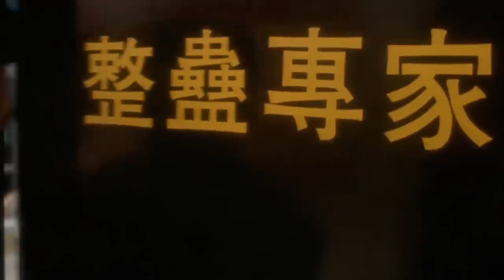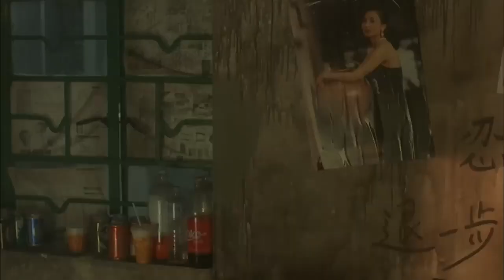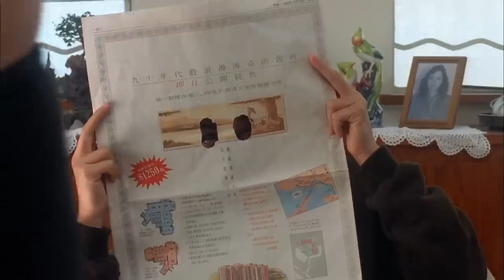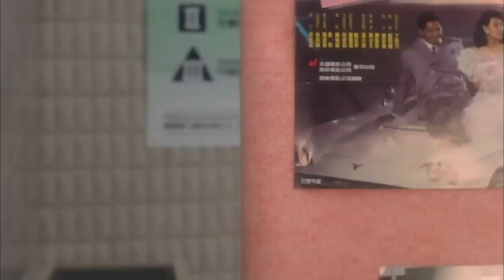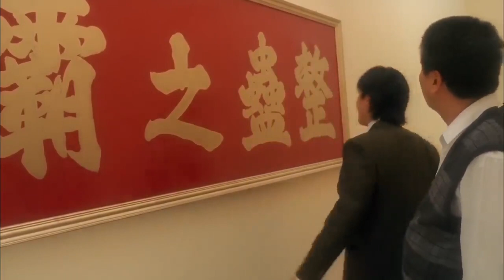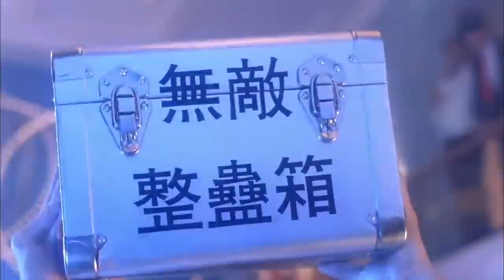Ang Mga Mililikot Ang Isip (Tagalog Dubbed) ᴴᴰ┃Movie 2023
Welcome to my You Tube Channel! 👉 GODSPEED @MFDC 😊

PLEASE 🙏 I NEED YOUR HELP BY SUBSCRIBING TO MY CHANNEL AND WITH YOUR SUPPORT I CAN CONTINUE TO UPLOAD BLOCKBUSTER PINOY, KOREAN, THAI,  HOLLYWOOD MOVIES, AND MORE OF YOUR FAVORITE MOVIES.

Thank you if you: 😍

If you find this Channel Helpful and Relaxing to you please consider to:

Thank you for listening and watching. Have a great day. 🌴🌻

For copyright matters relating to any videos in my channel,